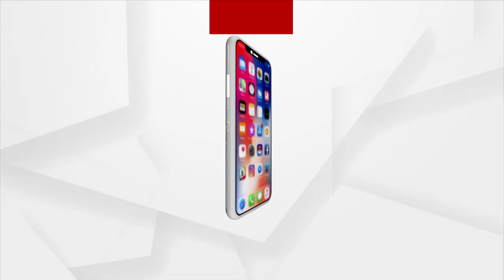ଚରମ ସୀମା ରେ କଂଗ୍ରେସ କନ୍ଦଳ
ପିସିସି ହଟାଓ ଅଭିଯାନ ନେଇ ମୁଁହାମୁହିଁ ହେଲେ ବିଧାୟକ ତାରା ବାହିନୀପତି ଓ କାର୍ଯ୍ୟକାରୀ ସଭାପତି ପ୍ରଦୀପ ମାଝୀ । ସାମ୍ବାଦିକ ସମ୍ମିଳନୀ କରି ଆଜି ତାରାଙ୍କୁ ଚେତାବନୀ ଦେବା ସହ କଂଗ୍ରେସରେ ଏକଛତ୍ରବାଦୀ ନୀତି ଚାଲିବ ନାହିଁ ବୋଲି କହିଛନ୍ତି ପ୍ରଦୀପ